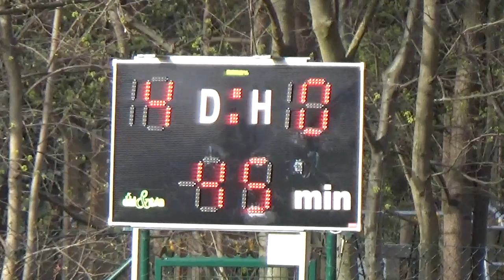Spálené Poříčí - Stod 5:0 - 1. poločas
18. kolo Okresního přeboru 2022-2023
Spálené Poříčí - Stod
1. poločas